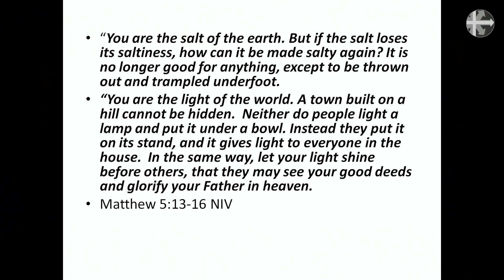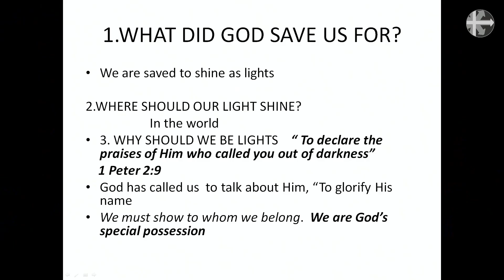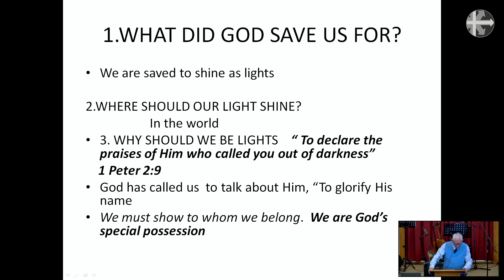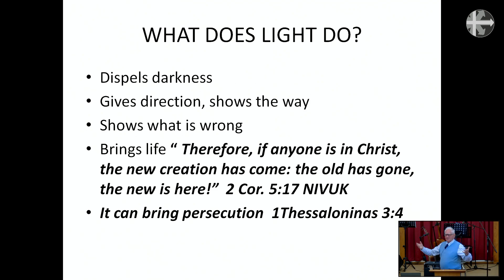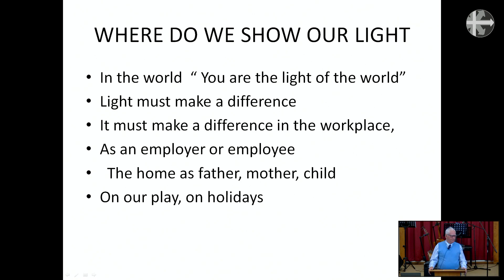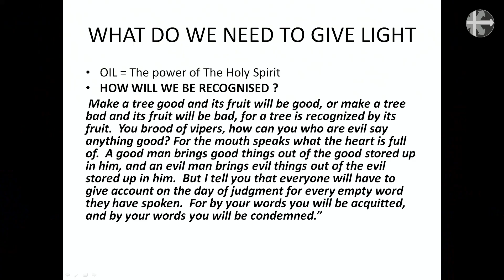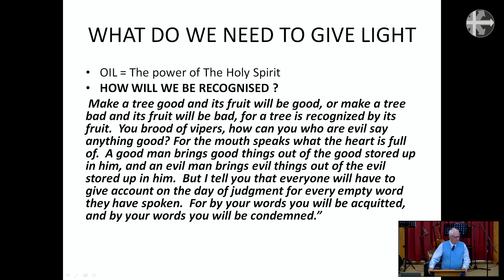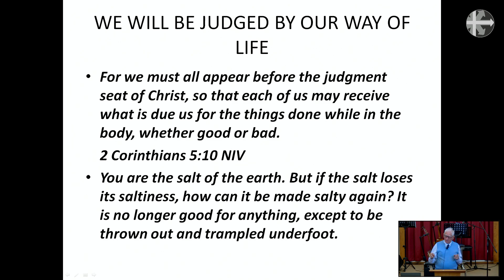Pr. William McMillan - Light Of The World (08/05/22 AM)